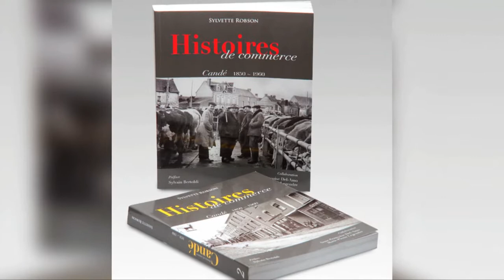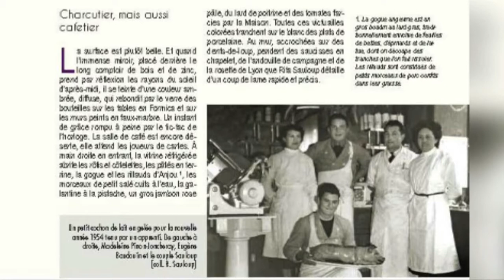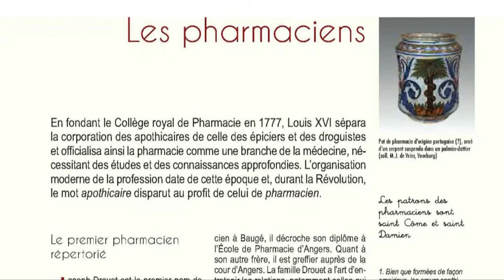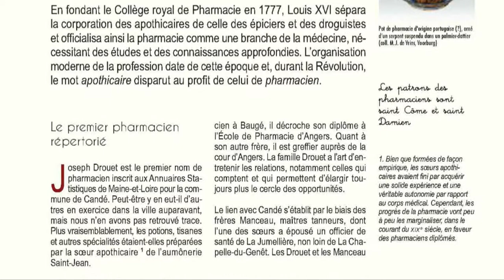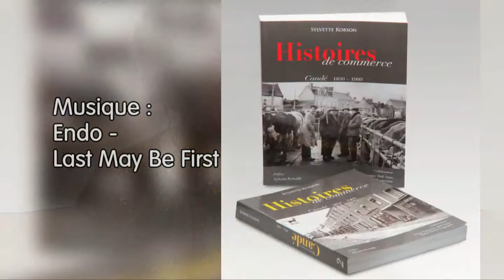Sylvette Robson : Histoires de commerce Candé : 1850-1960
Alors quand les routes napoléoniennes viennent la désenclaver, elle ne peut que se porter sur le devant d'une scène locale vite incontournable, attirant les jours de marché et de grandes foires les populations environnantes. Mais c'est la desserte ferroviaire avec la ligne d'État Nantes-Paris, puis l'ouverture d'une seconde gare avec la ligne du Petit-Anjou en 1909, qui achèvent d'asseoir la réputation commerçante de Candé [...]